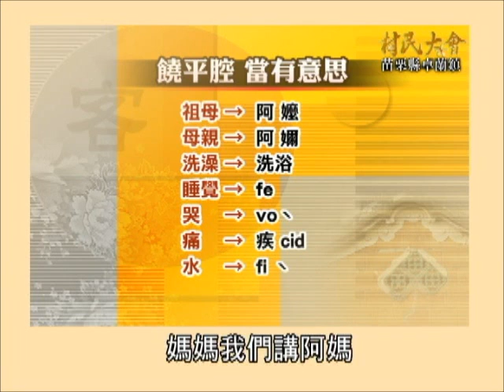村民大會 第317集 卓蘭饒平客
饒平，得名於「饒永不瘠，平永不亂」，大陸饒平縣位於廣東省最東端，與福建省接壤，從大陸原鄉渡海來台的饒平客散居在台灣各地，落腳數百年來，多元族群共融生活的環境背景下，饒平客家人所言說的饒平腔調越來越稀罕，在台灣客語五大腔調「四海大平安」中居末二，歸類於少數弱勢語言。

    如今，多以單性聚落群居的生活型式還能保留較完整通話，如：新竹竹北六家林姓、桃園中壢過嶺許姓、苗栗卓蘭老庄詹姓，當地饒平後裔自覺高，珍惜祖宗血脈語言，亦團結積極延續文化。以卓蘭鎮作例，客家戶數占全鎮總戶數的76.75%；閩南語戶數占20.89%；其他語言占2.36 %，以客家族群為大宗，而本地使用之客語以饒平、大埔方言為主，各里細分如下：

新榮、新厝、中街、內灣：大埔腔
老庄、上新：饒平腔
坪林、景山、西坪：四縣及海、陸豐腔

另外豐田、苗豐二里以閩南語系為主，近似台中、豐原之漳州口音

    老庄里位於卓蘭鎮的中心位置，是卓蘭最早開發的地方，雖然面積才 1.98 平方公里，卻是卓蘭人口最多的一個里，來到老庄，如果在街上喊，「詹先生、詹小姐」，大概十個有六、七個會回頭；一對夫妻，不是先生姓詹就是太太姓詹，詹姓占了三分之二，卓蘭鎮詹家祖廟「繼述堂」則見證饒平後裔的
遷徙與生根

    在卓蘭原本是強勢語言的饒平，因為生活環境的改變、外地人移入、和通婚的關係，現在的饒平客語成了需要力保的少數腔調，而且因為接連地域的音韻影響，卓蘭當地的饒平腔較與鄰近鄉鎮東勢的大埔腔混同，出現與桃園、新竹有差異的變調與部分語詞，形成同屬一脈又具各地域特色的文化標誌，值得學者與公部門相關單位的重視與積極保存。